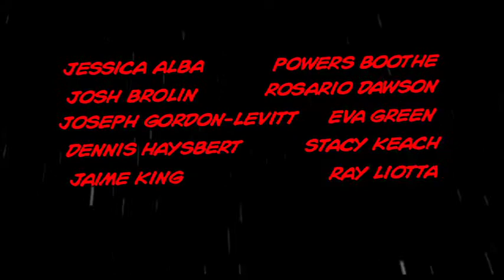Frank Miller's Sin City: A Dame to Kill For (2014) Official Trailer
Co-directors Robert Rodriguez and Frank Miller reunite to bring Miller's visually stunning “Sin City” graphic novels back to the screen in SIN CITY: A DAME TO KILL FOR. Weaving together two of Miller’s classic stories with new tales, the town's most hard-boiled citizens cross paths with some of its more reviled inhabitants. SIN CITY: A DAME TO KILL FOR is the follow up to Rodriguez and Miller’s 2005 groundbreaking film, FRANK MILLER’S SIN CITY.